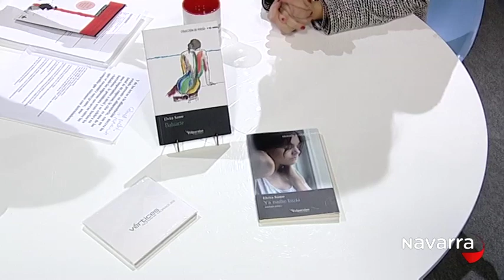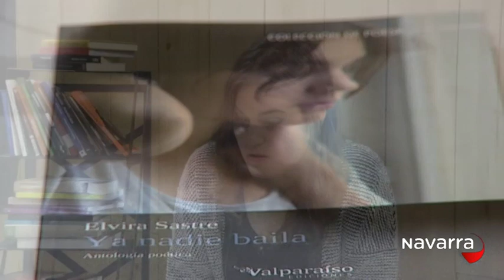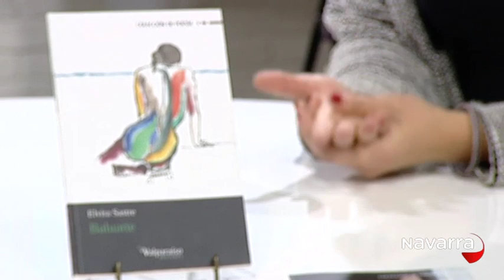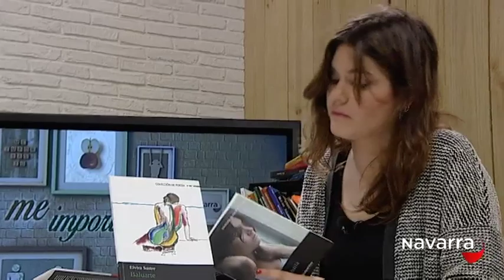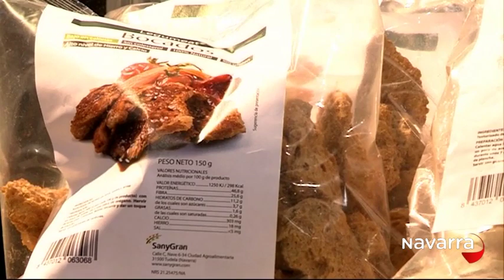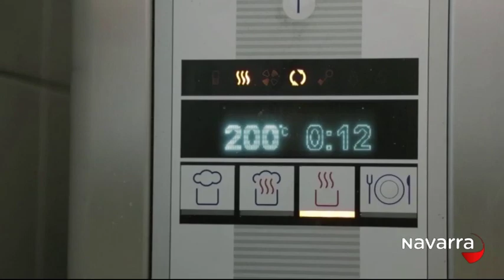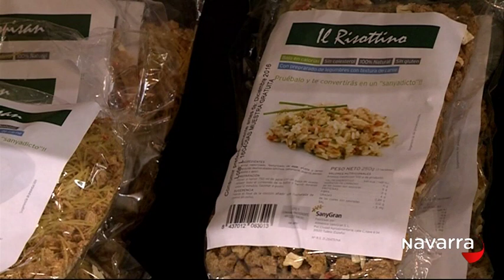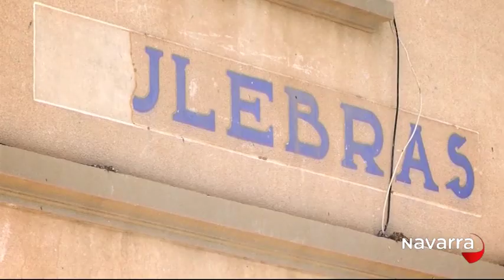Me Importas Tú 28 abril 2016 Parte 3